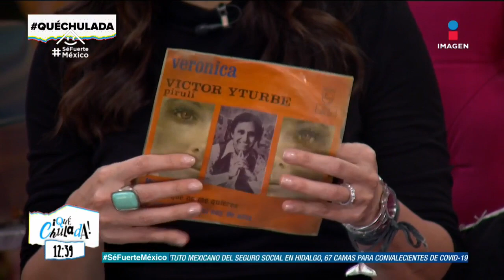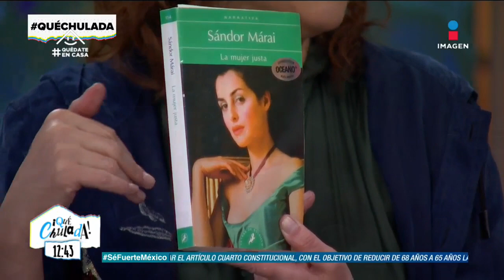¡Marta Guzmán REGRESA! La conductora revela qué le pasó y cómo se recuperó | Qué Chulada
¡Ya regresó MartaGuzmán! ¿Qué le pasó? ¿Podrá volver a bailar como el exorcista? Ella nos cuenta todo a detalle, ¡bienvenida chula!

O en nuestras redes de Imagen Televisión